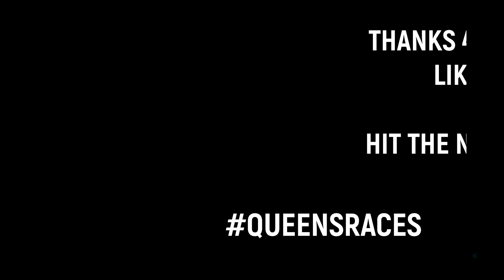ATCO SPRING NATIONALS 4/2/23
CMR SPRING NATIONALS AT ATCO ,